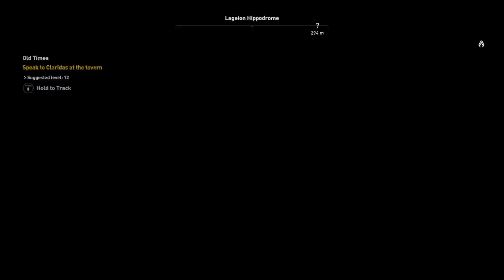Assassin's Creed® Origins_20180924230945